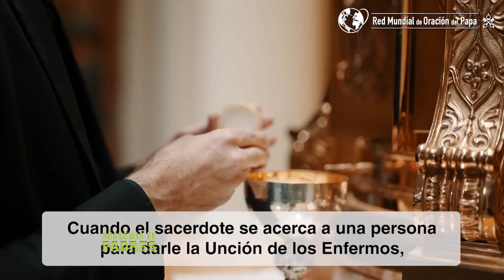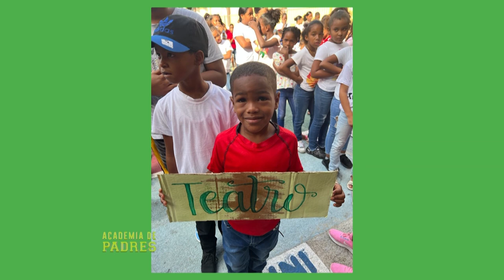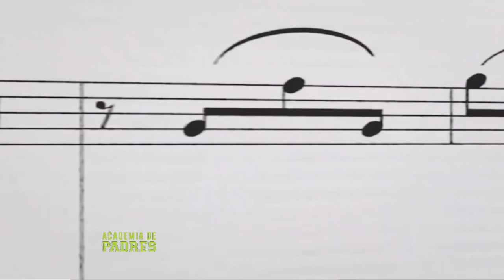Academia de Padres - Música y campamentos par los hijos con Vida Kids